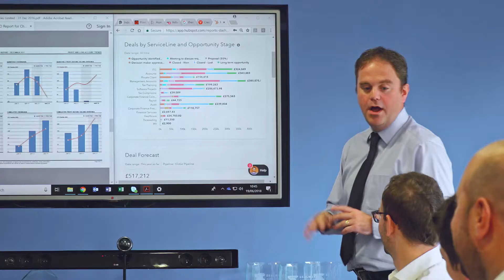SHORTS Chartered Accountants overview of the firm and services. Visit website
An overview of Shorts Chartered Accountants
We’re not your average accountancy firm. We’re a team of specialists all pulling in the same direction. With a long-standing heritage of 130 years, we’ve grown from a local business to a nationally recognised award-winning firm.

We’re home to some incredible expertise – specialists have come to us from some of the world’s leading firms, bringing years of experience that they have shared and continue to hone.

Today, we’re recognised as an award-winning, leading regional firm, that’s not just delivering, but that innovates; using deep knowledge, technology and expertise to find new ways to make our clients’ business better and their personal finances stronger.

Our services and expertise are outstanding – they have earned us the reputation we’re so proud of. We provide all the services you would expect from the region’s leading accountants but what makes our work exceptional, is the way we seamlessly blend this expertise across all our services.

Our ambition is to become the leading firm in our region. This goal defines who we are and underpins everything we do.

Our reputation has grown on trust, through the enduring relationships built with clients who have worked with us for generations.

Our advice is active, strategic and perfectly tailored to you and your business. We don’t wait for you to ask, we come to you with ideas and opportunities.

Our core values are what make us tick.  We are;

Proactive
We continually look for opportunities to make your business better and your personal finances stronger.

Human
Because people do business with people. That’s why we are approachable and focus on building strong, open relationships with our clients.

Joined-up
Seamless expertise from across all our services creates better advice for your greater prosperity.

Reliable
Trust matters to our clients, so it means everything to us that we offer them the very best advice and service.

Leading
In everything we do, we strive to be the outstanding, innovative practice in our region.